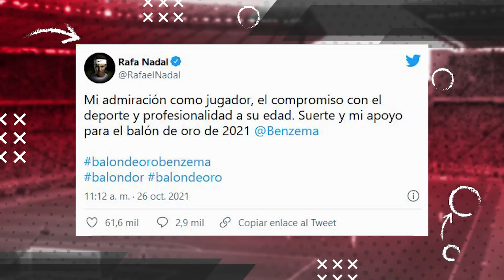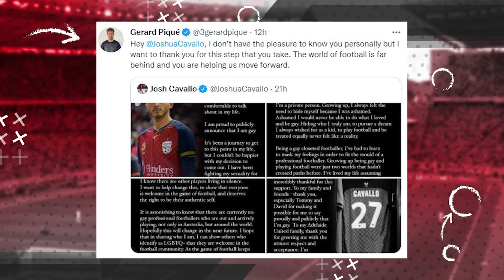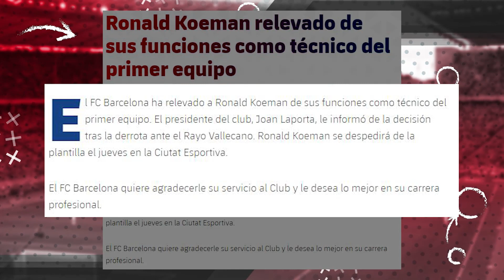OFICIAL: ¡KOEMAN DESPEDIDO! | FALCAO hace feliz a los culés | ¡BAYERN GOLEADO! | Madrid por 4 cracks